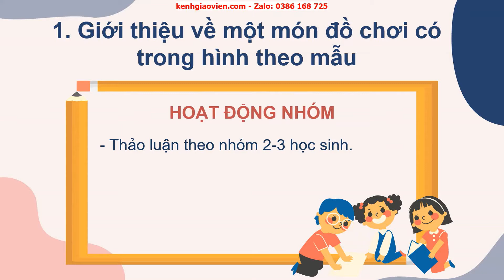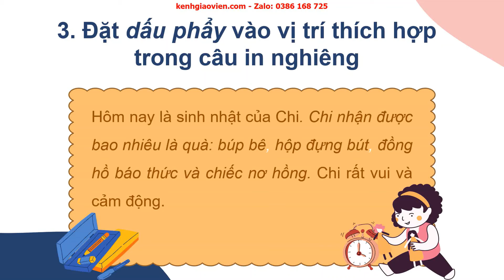Giáo án powerpoint bài 24 tiết 4: Luyện tập Dấu phẩy | GA Tiếng Việt 2 Kết nối tri thức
Phía trên là giáo án Powerpoint hay còn gọi là giáo án điện tử, giáo án trình chiếu bài 24 tiết 4: Luyện tập Dấu phẩy | sách Tiếng Việt 2 Kết nối tri thức với cuộc sống. Giáo án được làm hướng tới phong cách hiện đại, đẹp mắt để tạo sự hứng thú cho học sinh.
Ngoài ra, chúng tôi có đầy đủ giáo án powerpoint các bài khác trong chương trình sách giáo khoa Tiếng Việt 2 Kết nối tri thức với cuộc sống. Tin chắc rằng: Khi sở hữu bộ giáo án này, việc dạy của thầy cô sẽ trở nên nhẹ nhàng và đạt hiệu quả tốt.